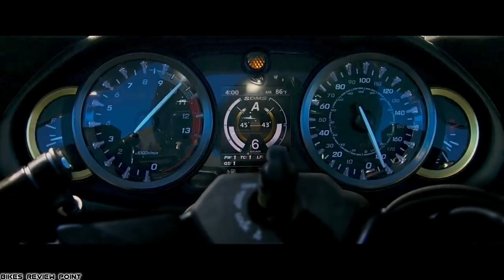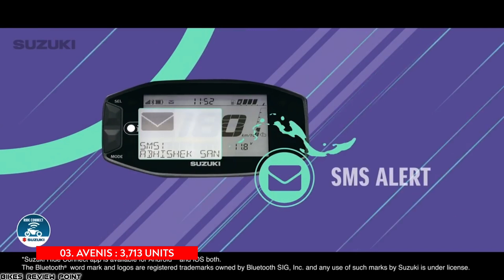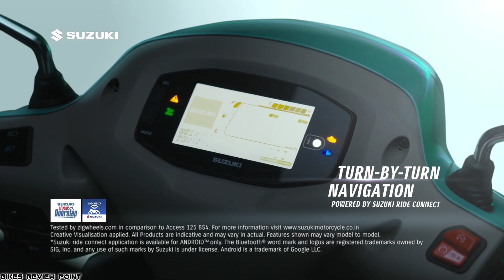Bajaj जैसा ही हाल इनका भी है 😳 भाई !!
◆Aaj maine is video me suzuki company ki sari bikes & scooter ke sales ke bare me bataya hai...Hope you"ll like it :)